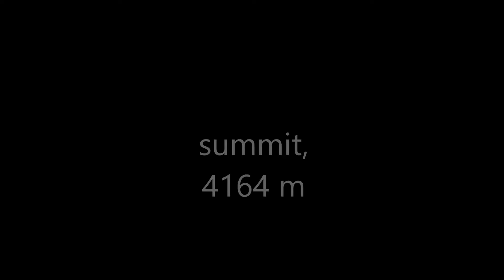Expedition 08.2019 (Part 2) (von Viktor Karpelev)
Expedition  08.2019 (Part 2). Ascent Breithorn, 4164 m. Night on the top.